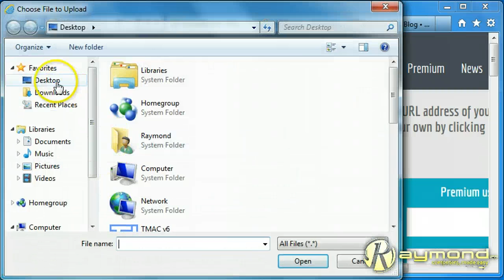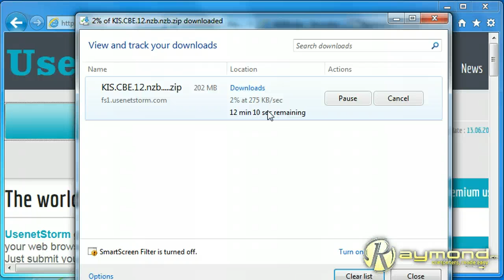UsenetStorm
Easily download from Usenet for free with web based UsenetStorm without installing a newsreader client.